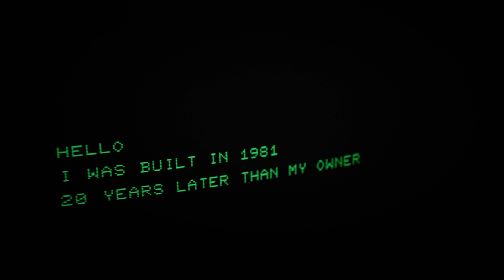Grinding13: Progress on ramps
I recently had to re-active my old computer in order to keep the capacitors recharged. It revealed some old memories of the eighties and the skating sessions we had these days. Not even remotely on todays level. Both, computer and owner, have their age, but they are still working!
Well, I thought the computer is worth mentioning in this video!

Correction: it is a Soul and not a Top-Soul. Sorry, for the mistake.

skatepark miehlen
rockin frames
aggressive skating